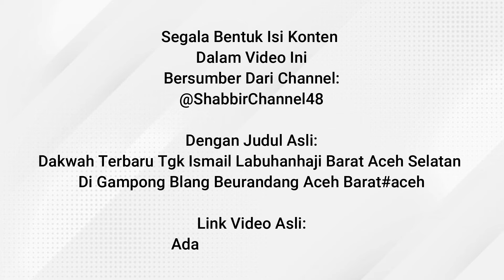Lucu Hana Ubat Terbaru #3 ‼️ Kah Tem Meu Kawen Ngen Lakoe Mak Cik..? - Tgk. Ismail Aceh Selatan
Dakwah Islamiyah Oleh Tgk. Ismail Labuhan Haji Barat, Aceh Selatan.

Judul Video Asli:
Dakwah Terbaru Tgk Ismail Labuhanhaji Barat Aceh Selatan Di Gampong Blang Beurandang Aceh Barat#aceh

Simak videonya hingga tuntas..